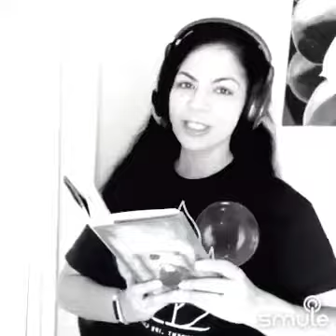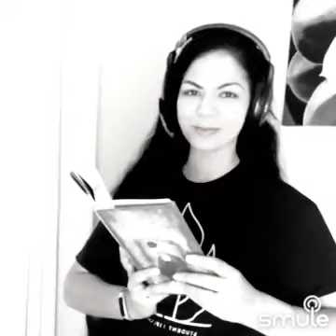Fierce courtesy - Rumi , recited by Dr Manpreet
Jewels of moments . Recorded this for a very sweet friend , Jennifer.